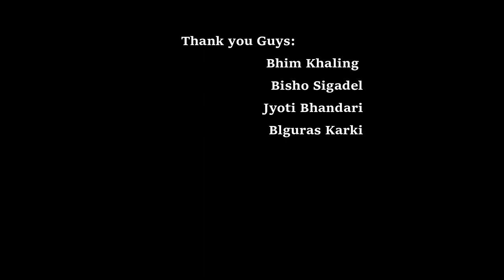Hey guys lets workout together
# LEG WORKOUT youtube sport

I am here again with leg workout with friends.